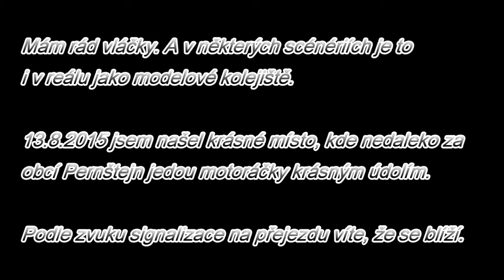Vláčky nedaleko Pernštejna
Jen zvuk zvukové signalizace přejezdu vám řekne, že se motoráček blíží. Vy už jste připraveni na místě, v hlavě máte scénář pro natáčení.
Jede kolem vás krásným údolím. Lehce pofukuje, ale vaše kamera je na nebi upoutaná díky GPS. Pak už jen záleží vše na vaší šikovnosti.